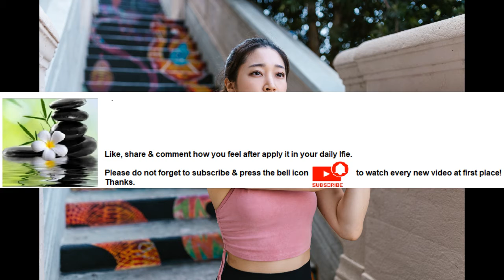Yoga helps with back pain relief Series Part 93